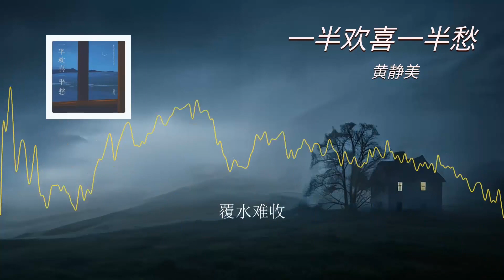2023華語網絡流行音樂 ||《一半歡喜一半愁》|| 黃靜美 || 動態歌詞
一半欢喜一半愁
作词：任夏
作曲：曲多美/任夏
演唱：黄静美
编曲：雨淋诺海
吉他：赵翔
和声编写/和声：谌宥
人声编辑：迟色
混音师：浓汤宝
统筹：富贵
宣发策划：王腾飞/曾海平/畅戈
制作人：何文宇
监制：熊磊/王腾飞
发行人：韦琪
发行公司：万象星云
难过需要什么烂借口
反正也没人为我解忧
想念你的温柔
我却开不了口
在深夜里无尽等候
爱到尽头我无法挽留
你已经决定牵他的手
就这么一个你
让我无药可救
让我爱的毫无保留
为你哭了又哭
为你求了又求
爱你一半欢喜一半愁
连我最爱的人 最后无法挽留
如今又陪在谁的左右
我只是爱一次
回忆却伤一生
想你一半欢喜一半愁
我曾走错的路 最后无法回头
可我对你的思念
覆水难收
就这么一个你
让我无药可救
为你哭了又哭
为你求了又求
我只是爱一次
回忆却伤一生
可我对你的思念
覆水难收
为你哭了又哭
为你求了又求
我只是爱一次
回忆却伤一生
可我对你的思念
覆水难收